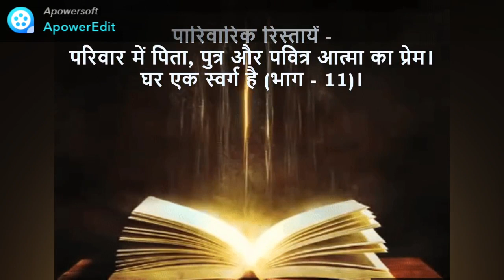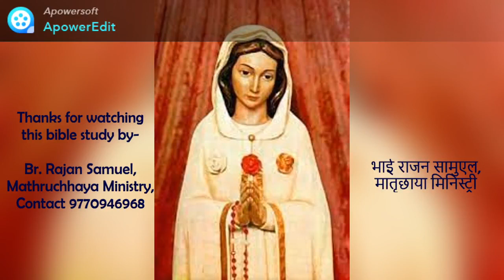परिवार में पिता, पुत्र और पवित्र आत्मा ईश्वर का प्रेम। Br Rajan Samuel (घर एक स्वर्ग है भाग-11)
Bible Classes of Mathruchhaya Ministry YouTube Channel is available in this link.

मातृछाया मिनिस्ट्री यूटूब चैनल के सभी बाइबिल क्लास इस लिंक पर उपलब्ध है।

परिवार में ईश्वरीय आशीष बरसने के लिए 'पारिवारिक प्रार्थना एवं धर्म शिक्षा' पुस्तक से रोज़  एक घंटे का पारिवारिक प्रार्थना करें । हम आप के लिए रोज़ प्रार्थना करते हैं। धर्म शिक्षा भाग पढ़कर अपना विश्वास बढाएं।

He started the Mathruchhaya Ministry in Jabalpur Diocese for the evangelisation work in North India.

He is associated with many Priests and Prayer centres.

1. Bible Conventions for Parish, Deanery and Diocese level.

2. Retreats for School and College Students.

3. Retreats for Nurses and Jesus Youth.

4. Special renewal retreats for Families, Couples and Childless Couples.

5. Special retreats for Addict and Sick people .

6. Inner healing, Marian and Eucharistic retreats.

7. Annual Retreat  for Seminarians, Nuns and Priests.

Don't miss to watch the following vedios :-

स्वर्ग को पुकारने वाला पांच पाप :-  2. सोदोम गोमोरा का पाप।  घर एक स्वर्ग है (भाग - 9)